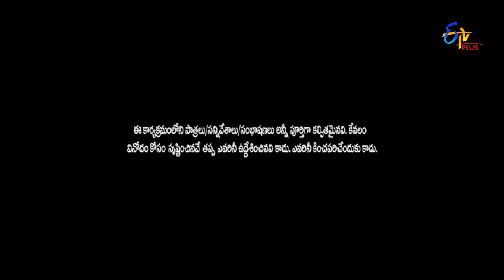Jathi Ratnalu | Stand up Comedy | 16th September 2022 | Full Episode 119 | Sreemukhi | ETV Plus